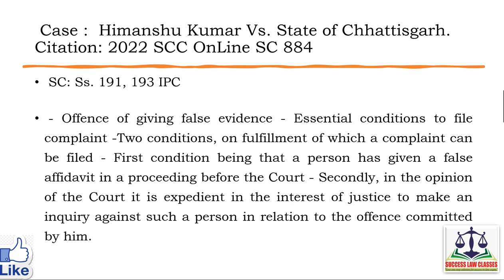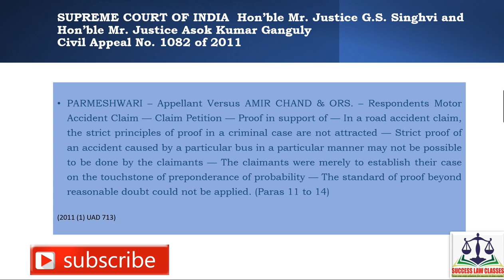Case laws 1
LAW CLASSES, AIBE